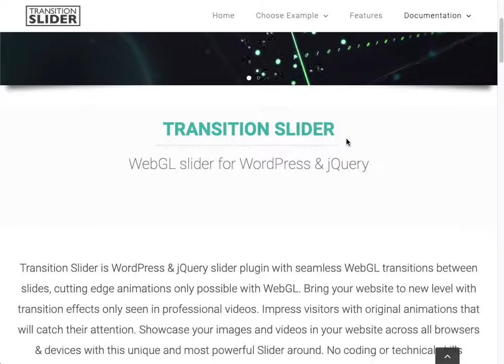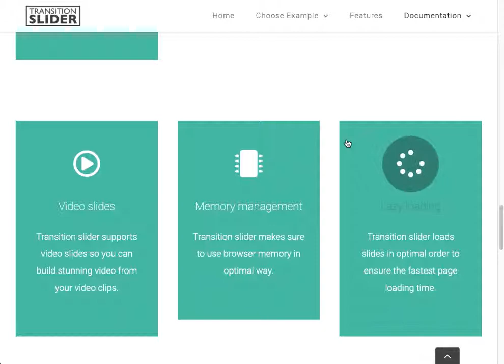Transition Slider WordPress Plugin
Transition Slider is unique innovative WordPress slider with beautiful seamless WebGL transitions between slides. It brings unique animations that are only possible with WebGL. Bring your website to new level with transition effects only seen in professional videos. Impress visitors with original animations that will catch their attention. Transition Slider is inspired by popular transition packs from Videohive and enables you to use those kind of effects inside your website. Showcase your images and videos in your website across all browsers & devices with this unique and most powerful Slider around. No coding required, easy to use and fully customizable.